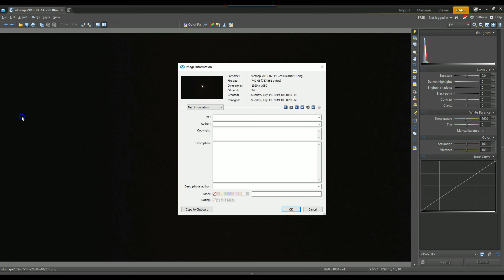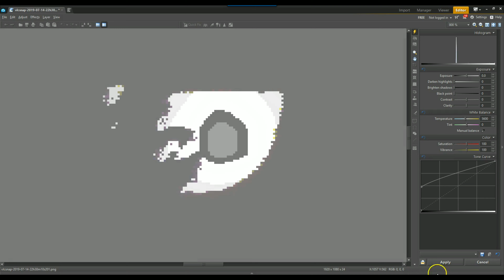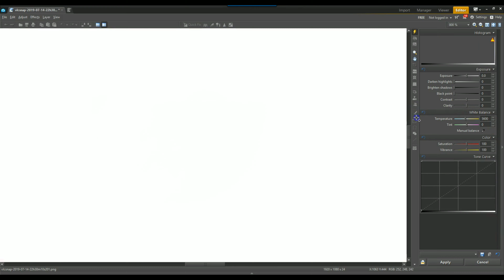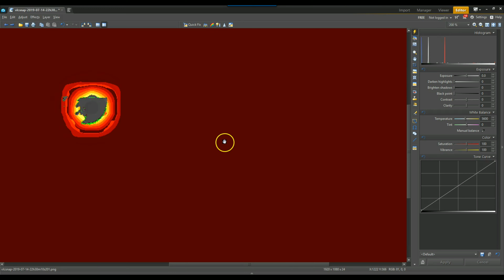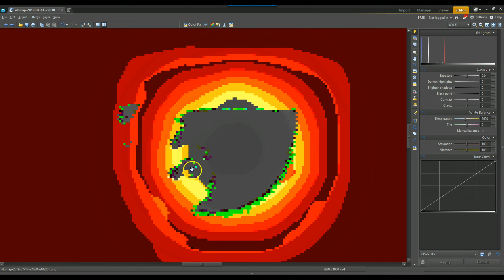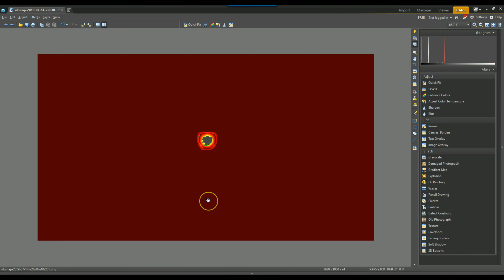Smiling Moon Analysis